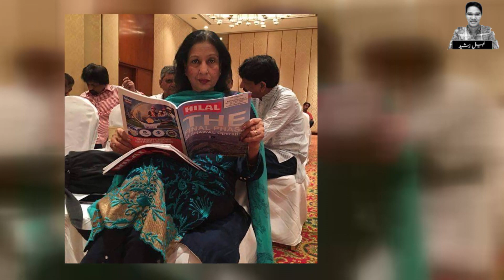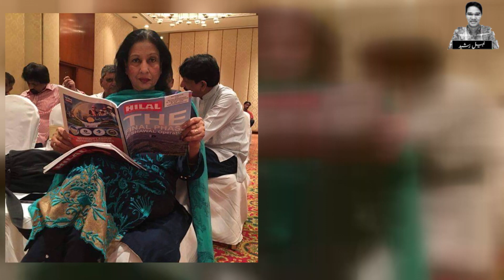Neelofar Abbasi Actress Untold Story | Biography | Life Story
Neelofar Abbasi Actress Untold Story
Watch this exclusive story !!